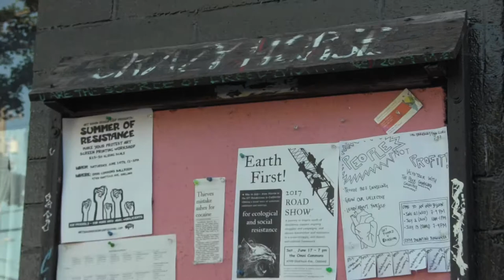Street Punk Stories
West Coast artist Mikey Rat was captured in front of Berkeley's Long Haul Info Shop telling lurid stories with the aid of an electric gitar. NO ANIMALS WERE HARMED IN THE MAKING OF THIS VIDEO!!!
(DEMOCRATIZE THE REGENTS!)
Other Videos of this nite available
camera provided by Greg Scheinder held by robert eggplant